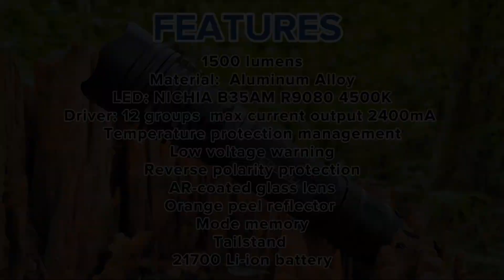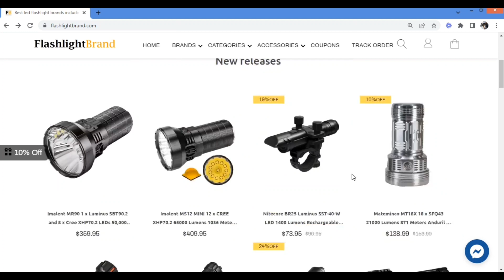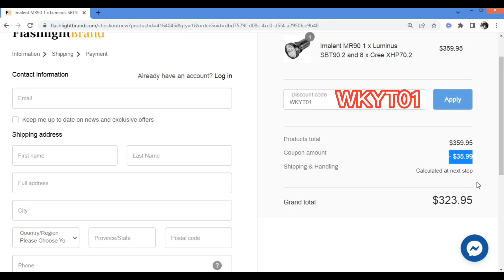Convoy M21B, Nichia B35AM, 4500k, High CRI, 1500 lumens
PARAMETER
Material:  Aluminum Alloy
LED: NICHIA B35AM R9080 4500K
Driver: 12 groups  max current output 2400mA, Temperature protection management inside
Low voltage warning:  Yes
Reverse polarity protection:  Yes
Lens type:  ar-coated glass
Reflector: orange peel
Mode memory: Yes
Tailstand:  Yes
Battery:  21700 lithium battery (not included)
Diameter(Head/Body):  35.7 / 27.1  mm
Length:  141.5mm
Weight: 120g